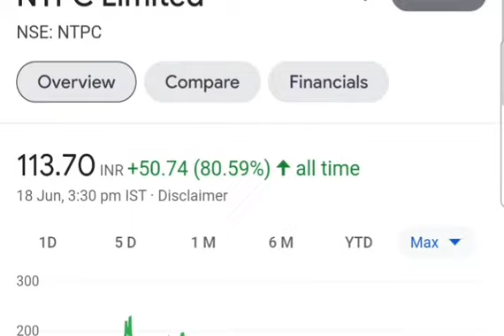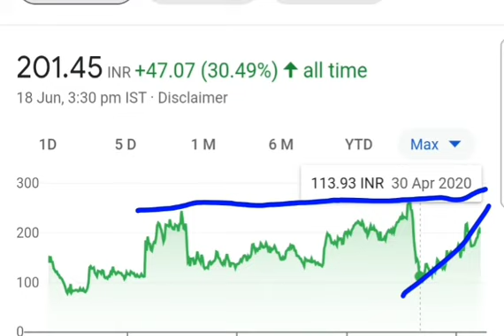STOCK FOR TODAY | NTPC LTD SHARE NEWS | ADITYA BIRLA FASHION LTD SHARE NEWS | SHORT TERM SHARE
Best share for short term investment
Best share for June 2021
best short term
MULTIBAGGER stock
Best share for beginners
Share market